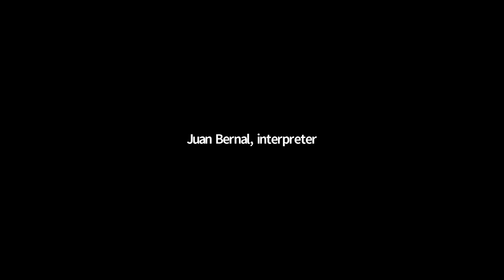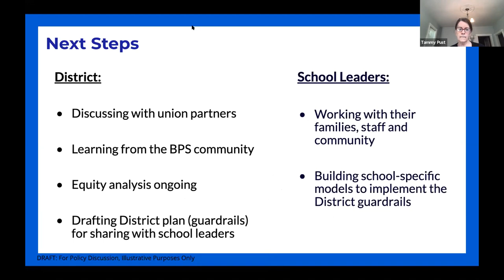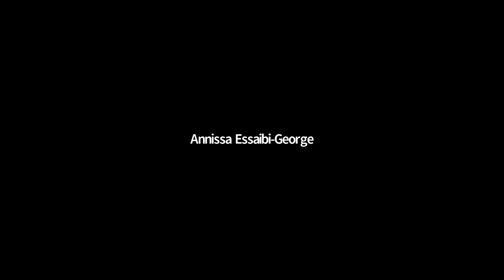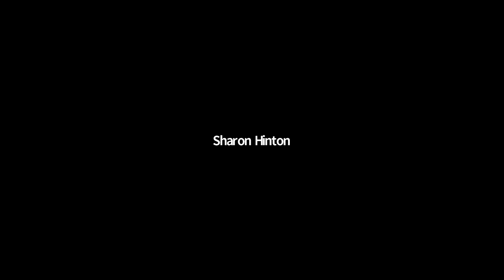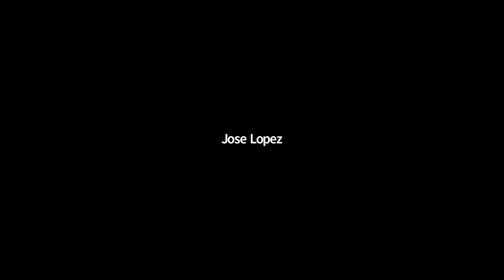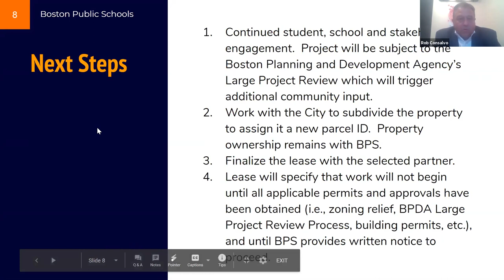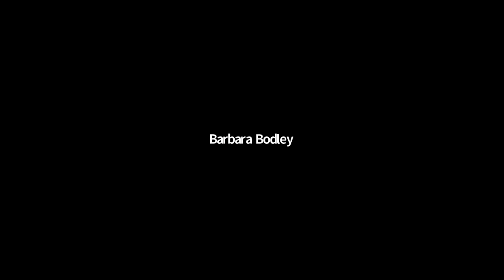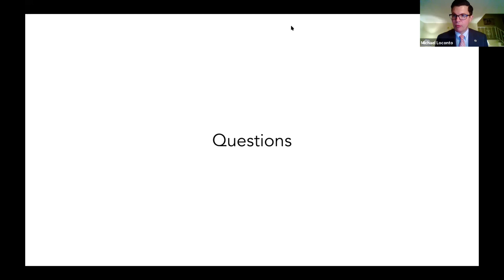Boston School Committee Meeting 7-22-20 - Virtual